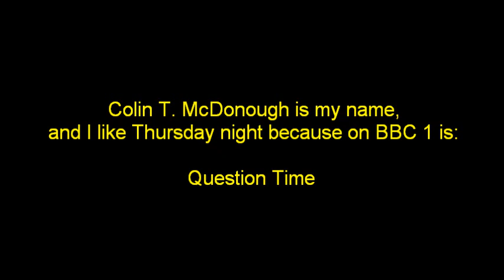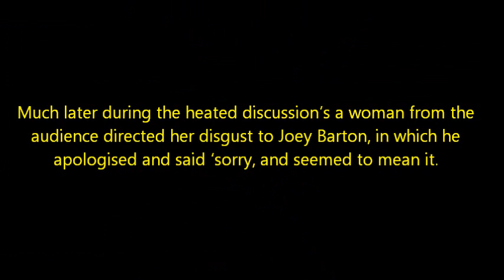Question Time 30 may 2014, Joey Barton's sexist remark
Queens Park Ranger, footballer, Joey Barton's sexist comment
about four really ugly girls at Ukip MEP Louise Bours.